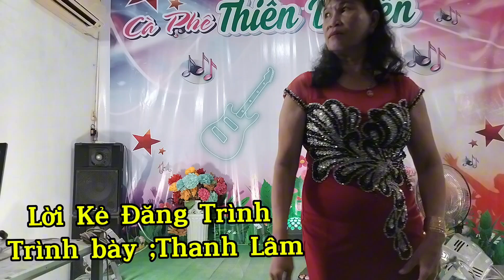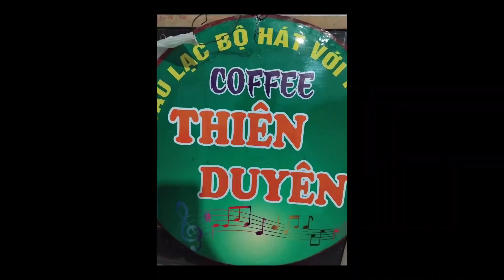Lời Kẻ Trinh - tg; Thanh Lâm